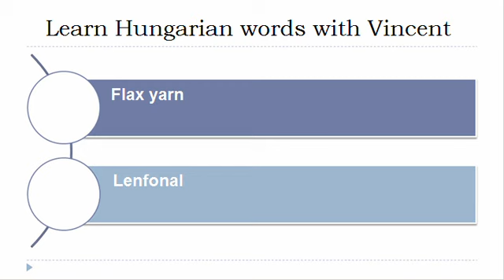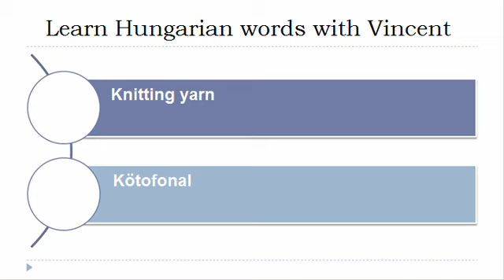Learn Hungarian = Vocabulary = Textile yarn and thread